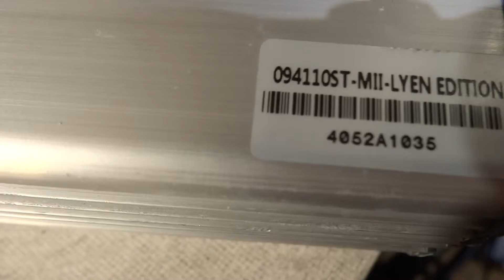James L 's 9 FET 4110 Lyen controller test run